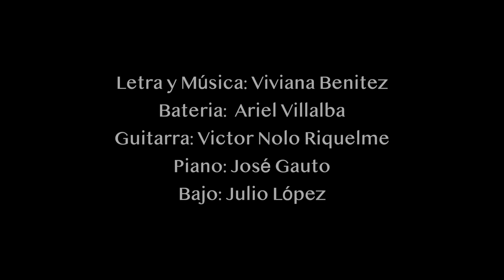Una cuenta mas - Viviana Benitez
Interpretación : Viviana Benitez
Producción Musical:  Sergio Cuquejo
Producción Audiovisual: Joaquín Cuquejo Spirit And Sound Studio - Paraguay🇵🇾